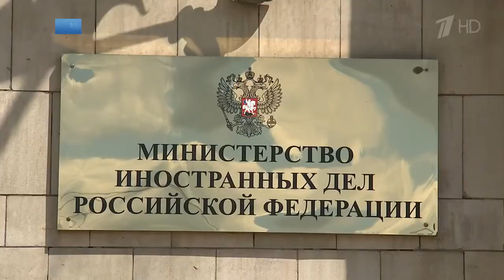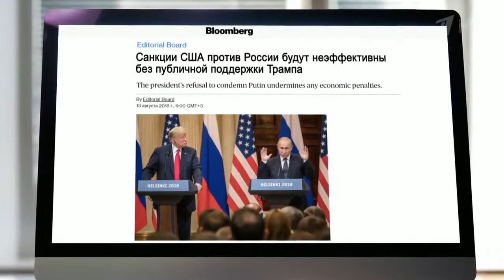В МИД РФ прокомментировали намерение США ввести антироссийские санкции из за дела Скрипалей